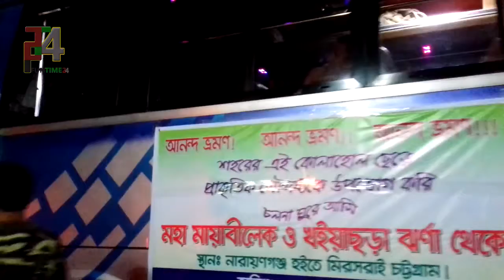journey to khoiyachhara waterfall part --01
journey to khoiyachhara waterfall. this is my first time..and it was great experience... i will try to share all of my khoiyachhara waterfall journey experiences with you...this is the first part of my journey. hope you all like it ...if you all like my video please like comment and share my video